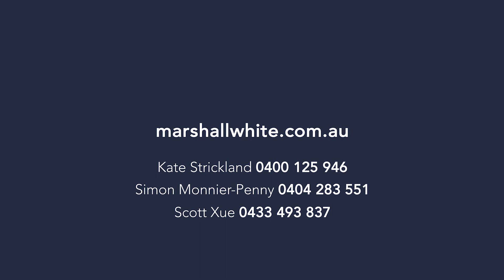Marshall White: 5 Wellington Street, Brighton